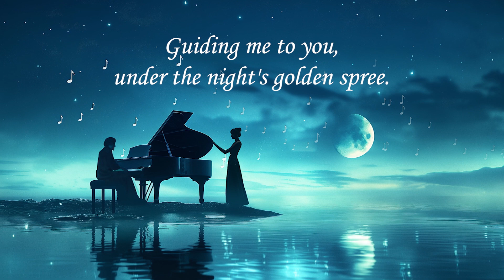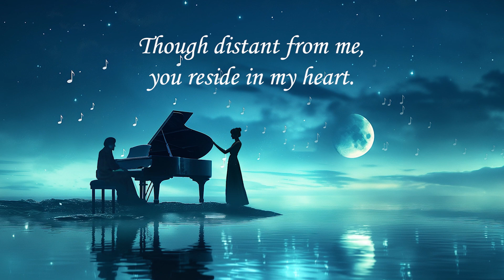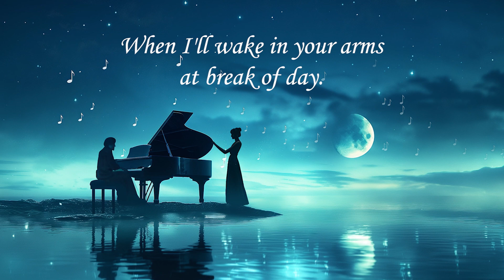You're so far | Piano version (made by Suno Ai)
The lyrics are entirely my own invention, but the musical execution is the credit of Suno AI.